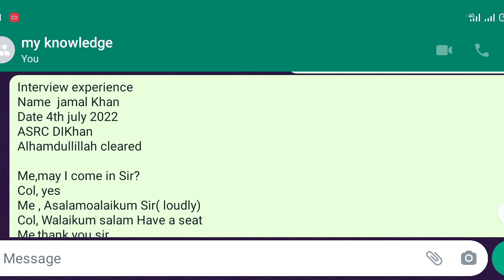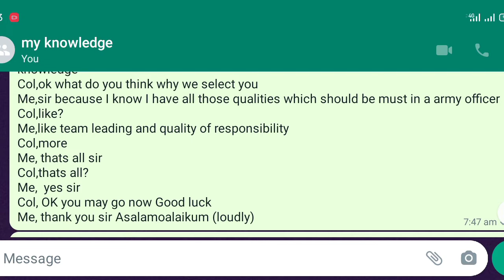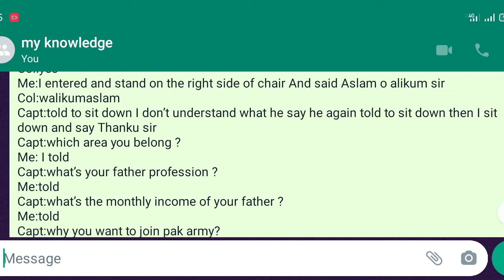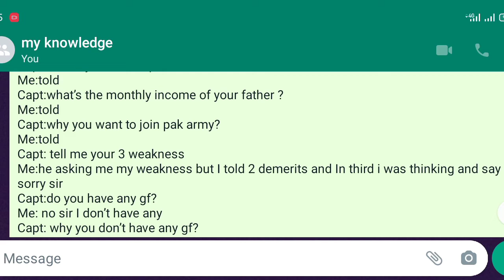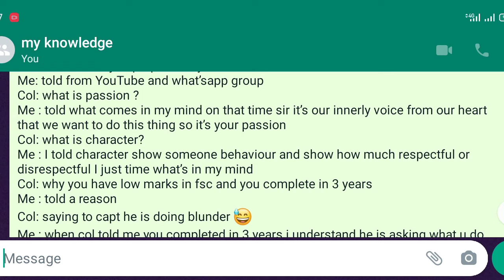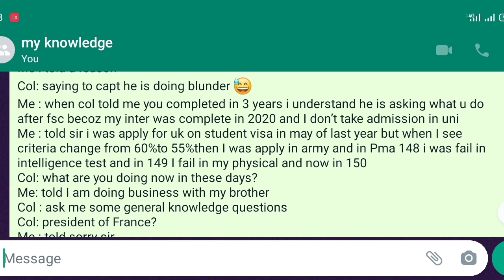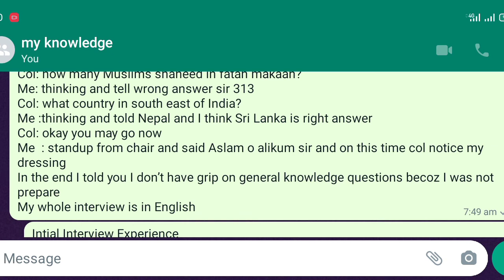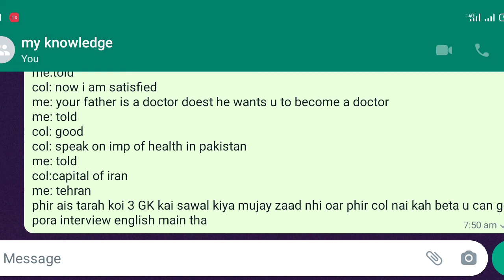pma 150 initial interview experience